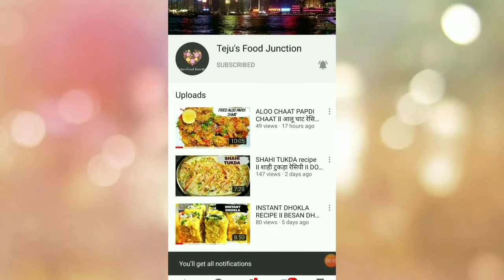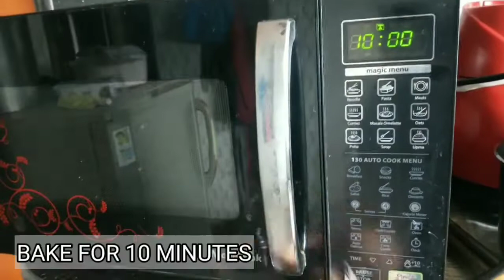TASTY HOMEMADE PIZZA RECIPE II घर का बना पिज़्ज़ा रेसिपी ll HOMEMADE PIZZA DOUGH, PIZZA SAUCE RECIPE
Forget Domino's & Pizza Hut when you can make a better pizza at home that to whenever you want !!
The pizza sauce is used in this video is another thing which takes this pizza to another level.

So Enjoy this veg pizza with your own choice of toppings & with lots of cheese 😋♥️

INGREDIENTS for Dough :

Refined flour - 2 bowls
Yeast - 1 tspn
Lukewarm water - 1/2 glass
Cornmeal flour - 2 to 3 tspn

Proving time - 2 hours for best results !!!

INGREDIENTS for pizza base & toppings :

Homemade pizza base
Homemade pizza sauce - 1 Bowl
Bell peppers(sliced) - 1 bowl
Sweet corns - 1 bowl
Sliced onions - 1 bowl
Mozzarella cheese - 300 gm approx
Black pepper powder - 1/4 th tspn
Chilly flakes - 2 tspn
Oregano - 2 tspn

Temperature - 160°
Portion Servings - 4 pizzas

Guys this is a must try recipe ...I am sure your family and loved once will surely love this recipe of pizza... So quickly go and gather all Ingredients and enjoy this amazing pizza 😋